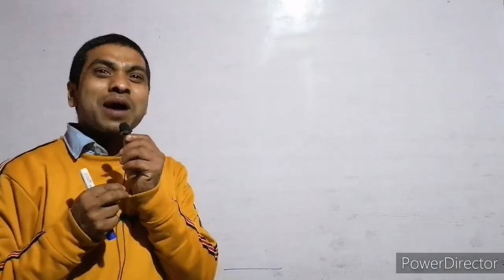विजय राज पुष्प सर नये अंदाज़ में